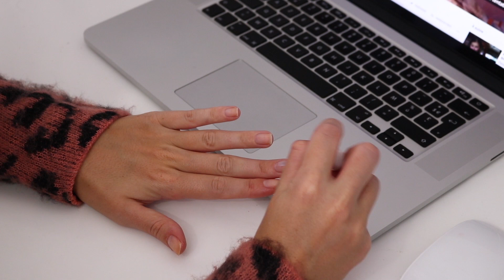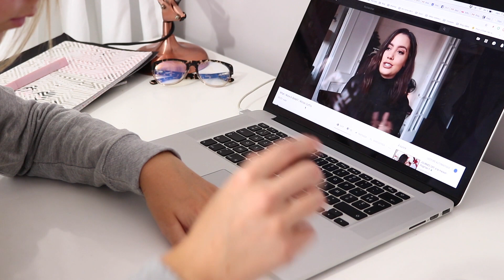ROUTINE COCOONING DE L'HIVER ❄️✨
Nouvelle vidéo Routine cocooning de l'hiver ❄️✨

◾️LISTE DES PRODUITS PRÉSENTÉS :

Vous avez 30% sur tout le site sans minimum d’achat avec le code LAURAR30 (frais de port inclus) et valable pendant 72H sur ce lien

- Spray linge propre : plus dispo

◾️CE QUE JE PORTE :

- Collier : ??
- Vernis teinte 04 taupe rosé

◾️BONS PLANS

● 35€ de remise pour voyager via AIR BNB lors de votre inscription et de votre première réservation

◾️QUESTIONS FRÉQUENTES

- J'habite en Alsace mais je suis originaire de Lorraine... d'où mon petit accent !
- Je suis YouTubeuse/Bloggueuse à plein temps aujourd'hui mais avant cela j'étais décoratrice d'intérieur (vidéo sur mon métier
- Je n'ai pas de bagues derrière les dents, c'est juste une contention
- Je filme avec un Canon 80D
- Je monte mes vidéos avec Final cut pro et mes miniatures avec Photoshop/Lightroom
- J'utilise des éclairages parapluies et un anneau lumineux

◾️POUR INFORMATION

PS: Mon avis restera toujours le même que je sois payée pour parler d'un produit/site/marque ou non 😉
- Certains produits peuvent être reçus gratuitement.